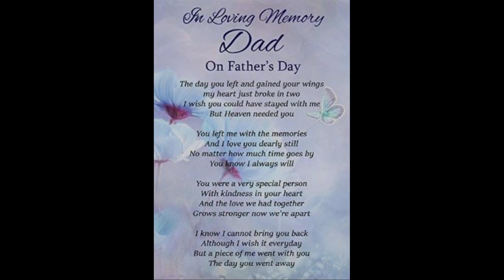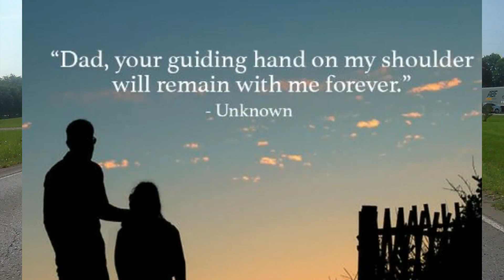Father's Day vid 2023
I've never done a Father's Day vid for Pop.  It's a long time overdue.